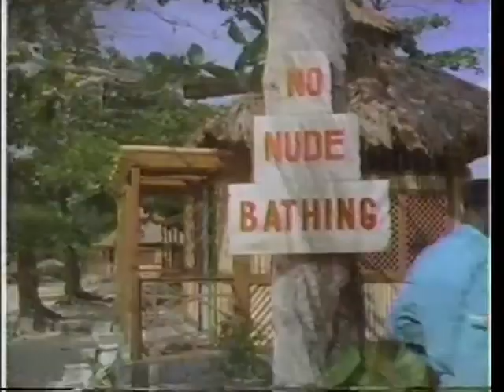CINEMAX Next: Boarding School (February 8th, 1988)